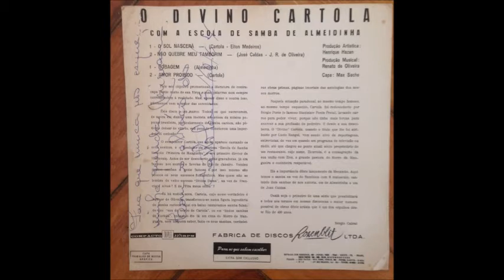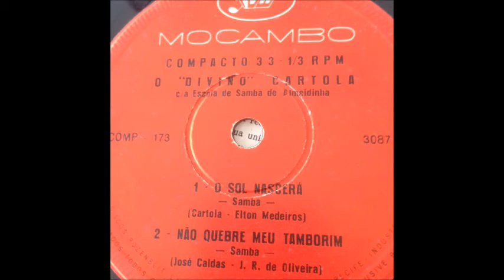Cartola - O Divino Cartola (com A Escola de Samba de Almeidinha) (1964)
Cartola ‎– O Divino Cartola (com A Escola de Samba de Almeidinha)
Label: Mocambo ‎– 3087
Format: Vinyl, 7", 33 ⅓ RPM, EP, Mono
Country:Brazil
Released:1964

Tracklist

A1 O Sol Nascerá
Composed By – Cartola, Elton Medeiros
A2 Não Quebre Meu Tamborim
Composed By – J. R. De Oliveira, José Calda

B1 Bobagem
Composed By – Almeidinha*
B2 Amor Proibido
Composed By – Cartola